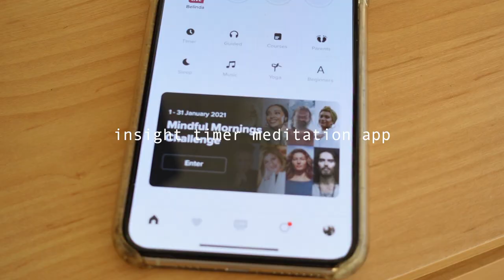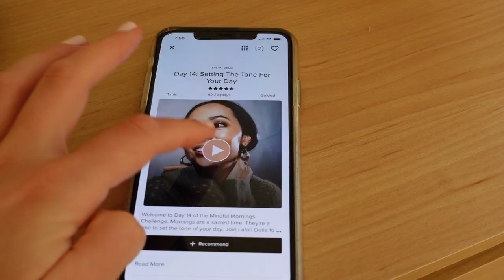NYC VLOG | Getting Curtain Bangs, Aqua Gold Facial, & Trying the Revlon Hot Air Brush!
Little ~*glow up*~ vlog. I get my first Aquagold facial at Skin Pro Logica. I get my hair cut and colored at Fekkai in SoHo (ask for David for cut, Kelly for color). And I try out the Revlon Air Brush for an easy at home blow out!

Revlon Hot Air Brush